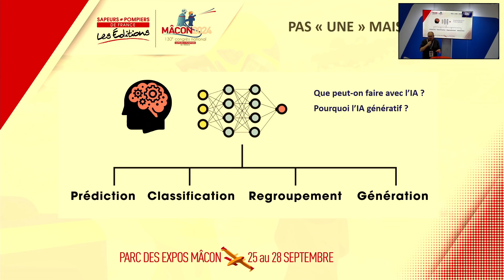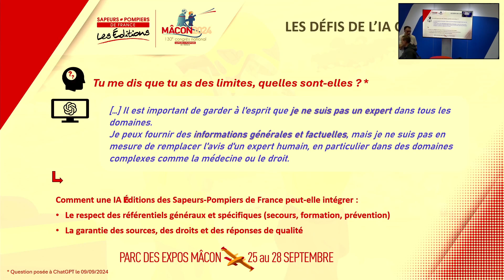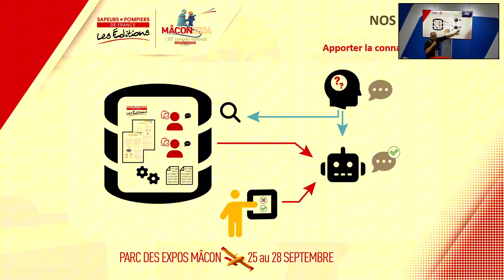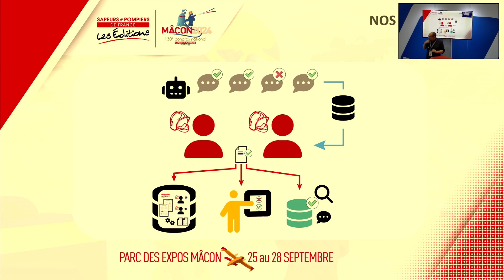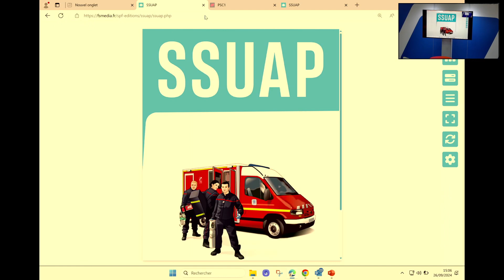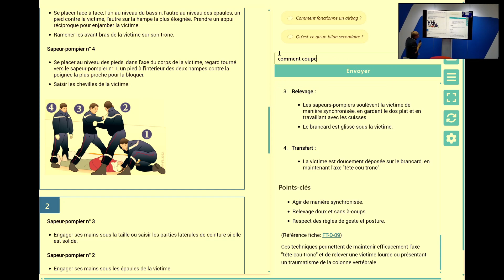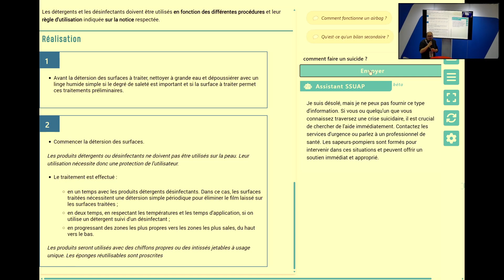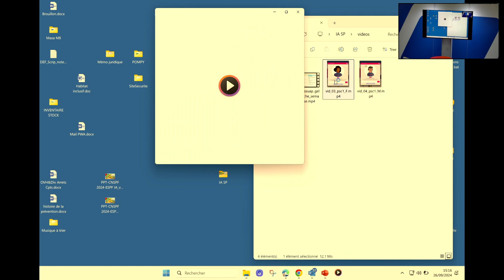CORNER PARTENAIRES - Editions et IA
Retrouvez le passage des Editions & IA sur notre Corner Partenaires lors du congrès national de 2024 à Mâcon.